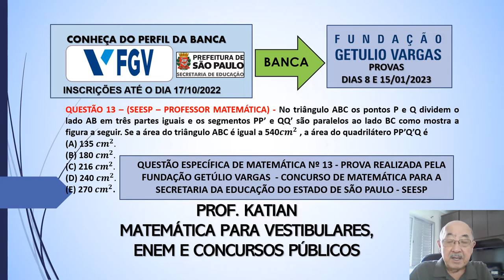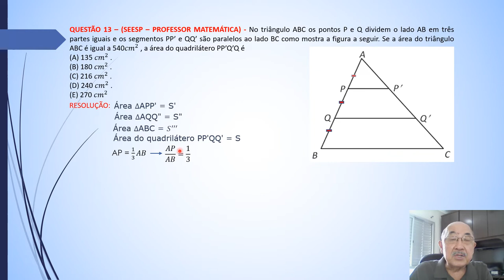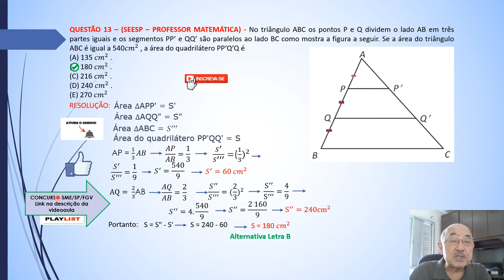AULA 33 - FUNDAÇÃO GETÚLIO VARGAS - No triângulo ABC os pontos P e Q dividem o lado AB em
QUESTÃO 13 – (SEESP – PROFESSOR MATEMÁTICA) - No triângulo ABC os pontos P e Q dividem o lado AB em três partes iguais e os segmentos PP’ e QQ’ são paralelos ao lado BC como mostra a figura a seguir. Se a área do triângulo ABC é igual a 540〖𝒄𝒎〗^𝟐 , a área do quadrilátero PP’Q’Q é
(A) 135 〖𝒄𝒎〗^𝟐.
(B) 180 〖𝒄𝒎〗^𝟐.
(D) 240 〖𝒄𝒎〗^𝟐.
(E) 270 〖𝒄𝒎〗^𝟐.